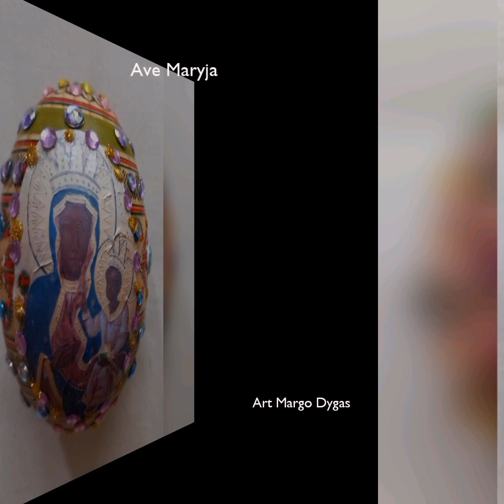Ave Maryja sopran Małgorzata Dygas-Konopacka - każda pracę sakralną można zamówić tel 505 317 319